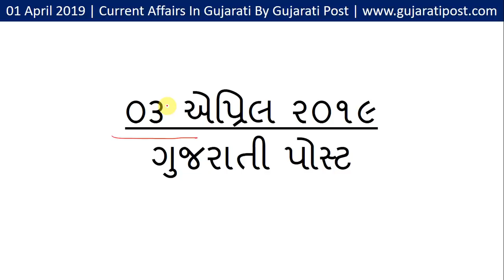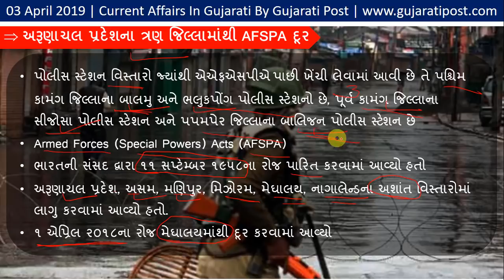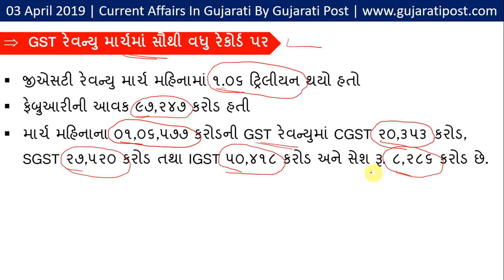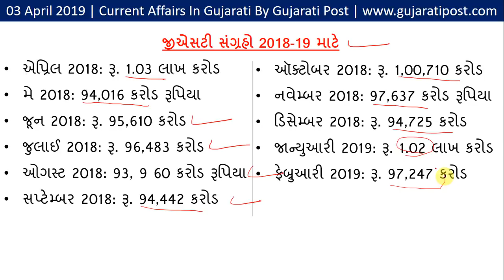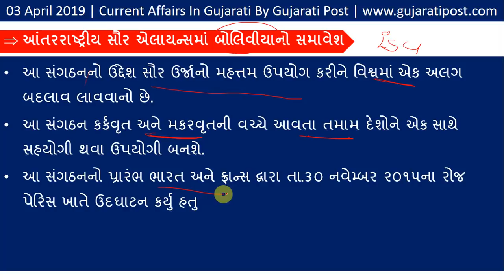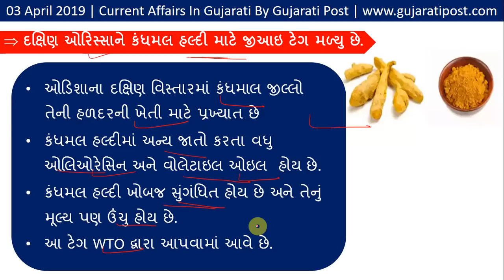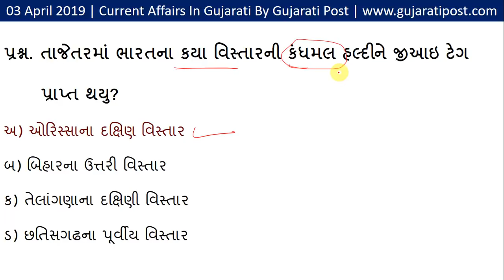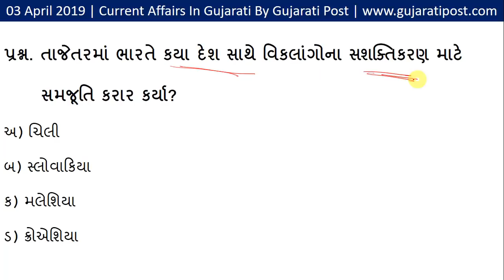03 April 2019 Daily Current Affairs In Gujarati By Gujarati Post